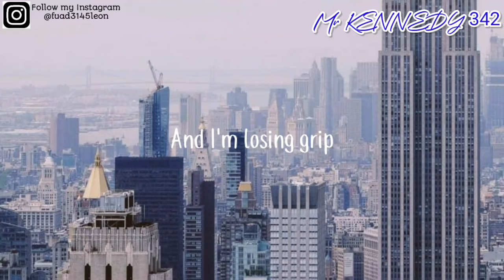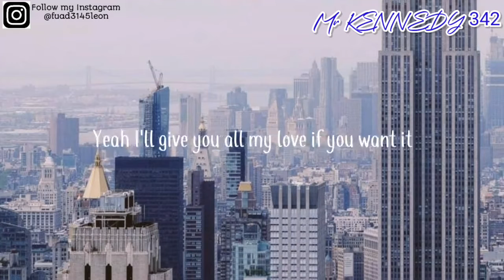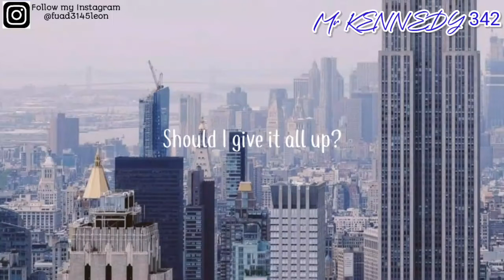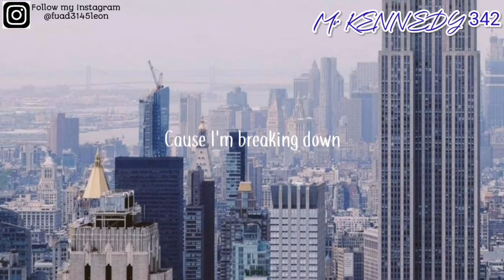James Blunt Should I Give It All Up ( Lyrics Videos )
Hanshomes greetings 😎😎😎

Hallo guys selamat datang kembali di channel saya

Saya harap kamu menyukainya

Salam ganteng 😎😎😎